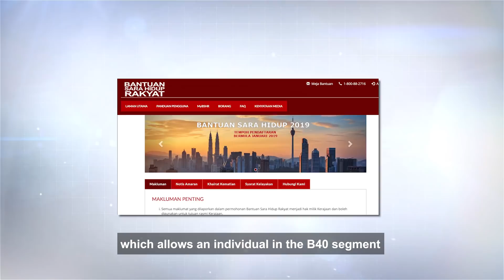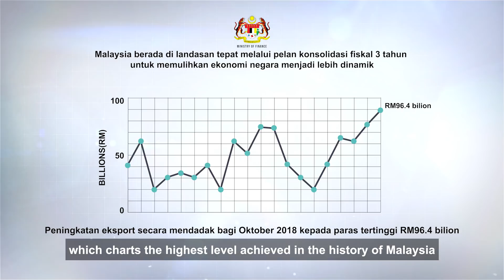Ucapan Tahun Baru 2019 daripada Menteri Kewangan - Lim Guan Eng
Tahun 2018 bakal melabuhkan tirainya. Saksikan mesej tahun baru 2019 oleh Menteri Kewangan, merangkap Setiausaha Agung DAP, Sdr Lim Guan Eng; untuk seluruh rakyat Malaysia.